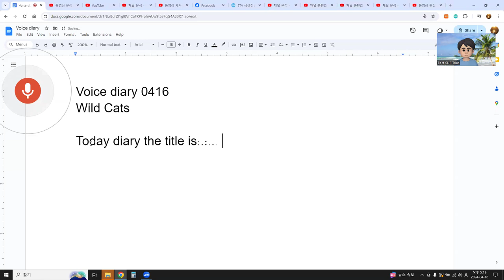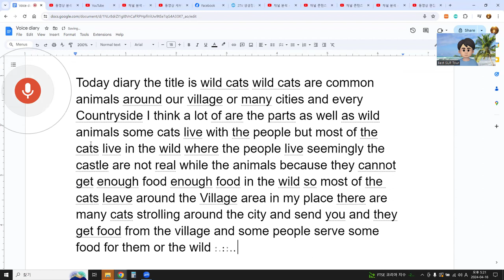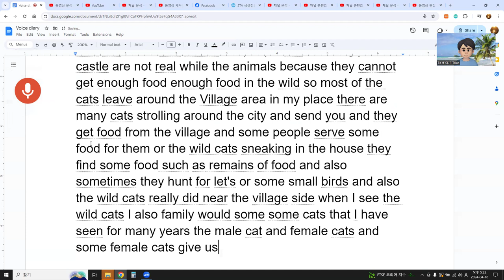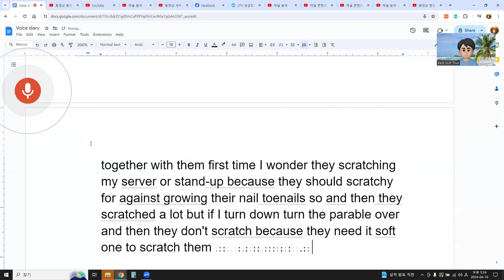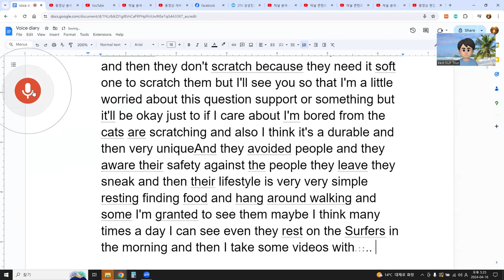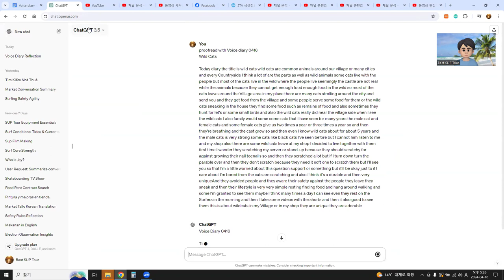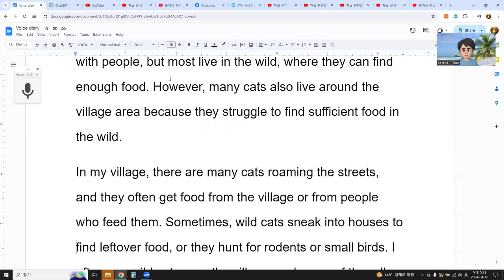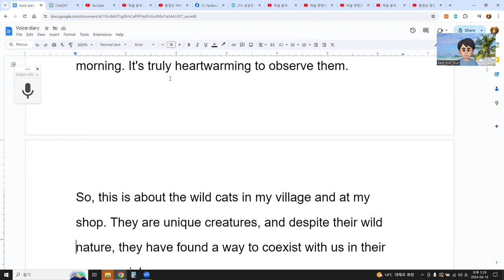Voice diary 0416 Title: Wild Cats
Title: Wild Cats

Today in my diary, I want to talk about wild cats. Wild cats are common animals around our village, as well as in many cities and countryside areas. I think they are an essential part of the wild animal population. Some cats live with people, but most live in the wild, where they can find enough food. However, many cats also live around the village area because they struggle to find sufficient food in the wild.

In my village, there are many cats roaming the streets, and they often get food from the village or from people who feed them. Sometimes, wild cats sneak into houses to find leftover food, or they hunt for rodents or small birds. I often see wild cats near the village, and some of them I've recognized for many years. Female cats give birth two or three times a year, and I've watched their kittens grow up over the years.

I've known some wild cats for about five years now, and the male cats especially are very strong. I've seen black cats before, but they don't seem to listen to me. At my shop, there are also some wild cats living there. Initially, I was worried about them scratching my furniture or belongings, but I learned that they need to scratch to maintain their nails. Providing them with a suitable scratching post solved the issue.

Despite being wild, these cats are quite unique and adorable. They avoid people and are always aware of their safety. Their lifestyle is simple: resting, finding food, and wandering around. I'm grateful to see them, often multiple times a day. Sometimes, I even capture their moments on video, especially when they rest on the surfaces in the morning. It's truly heartwarming to observe them.

So, this is about the wild cats in my village and at my shop. They are unique creatures, and despite their wild nature, they have found a way to coexist with us in their own special way.